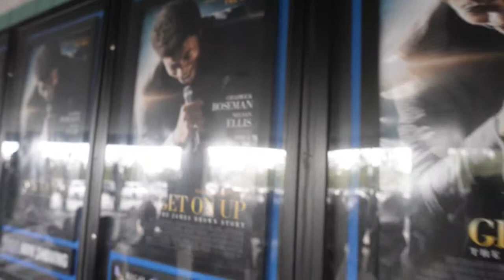JAMP Masters Perform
The JAMP Masters perform before a showing of the James Brown biopic Get On Up.